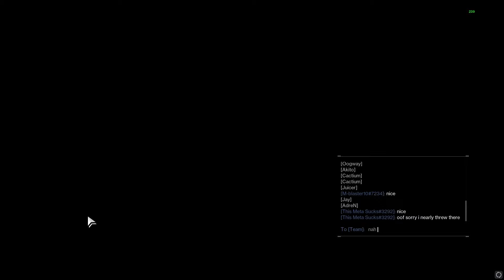Solo Flawless Trials of Osiris Distant Shore (Nightstalker)